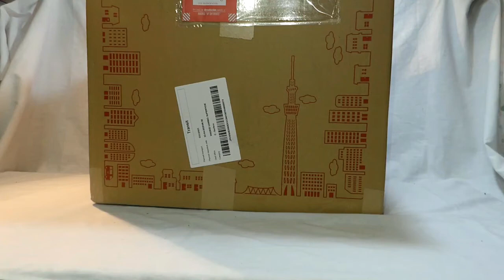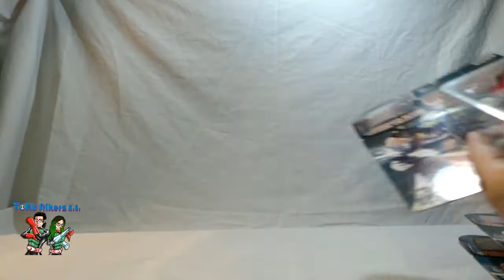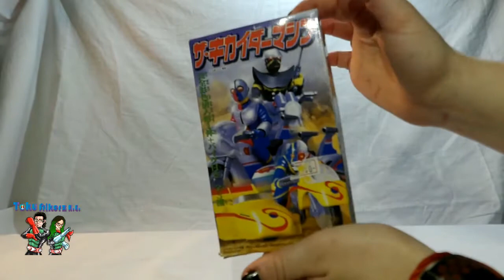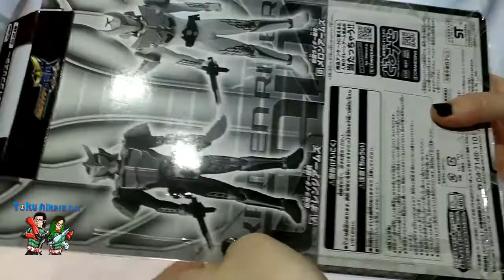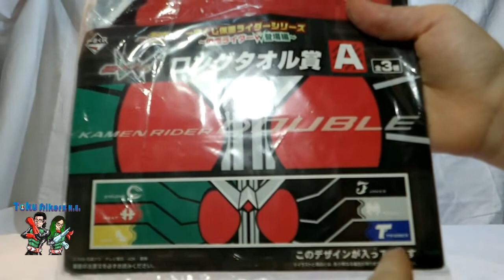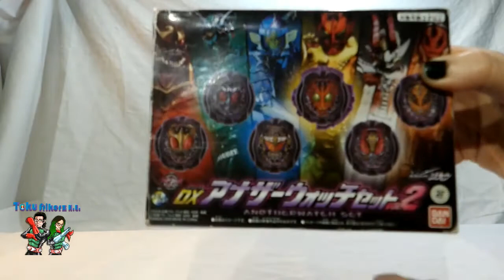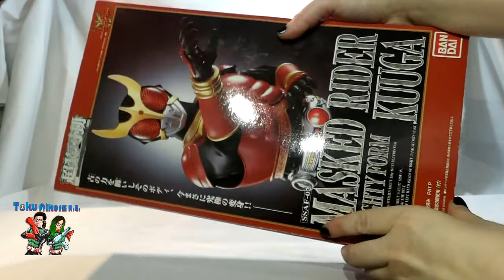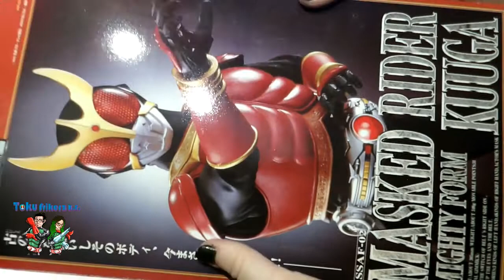Bodegón/Unboxing/Compras Marzo & April | Paquete de Japón | Tokufrikerz N.E.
Bodegón / unboxing / compras del mes de marzo y abril (Aunque se pillaron en Japón por febrero) donde recibimos el paquete que envíamos cuándo estábamos en Japón. No esperábamos que tardará tanto y no nos acordábamos de todo lo que habíamos enviado así que ha sido toda una sorpresa.